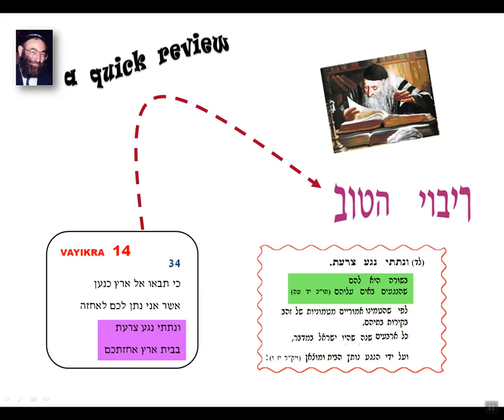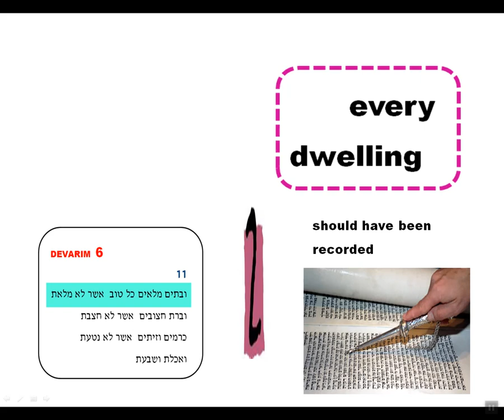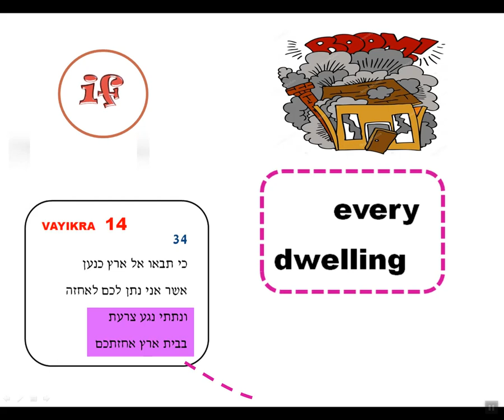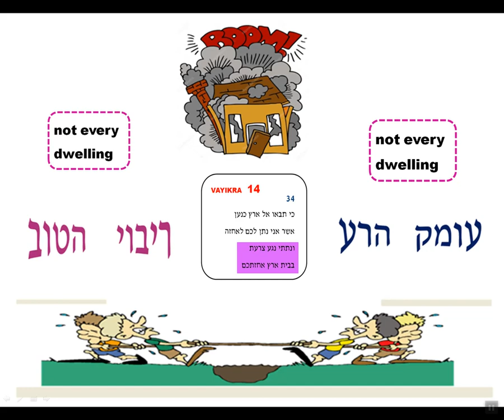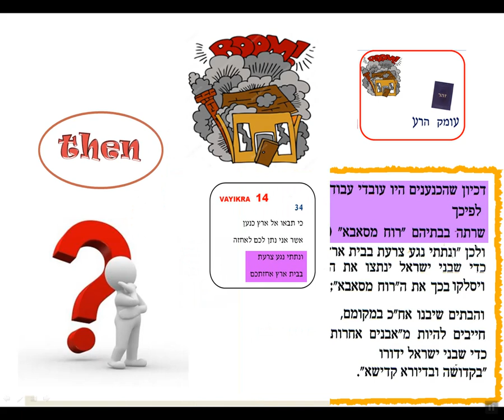09 - a response and a further problem